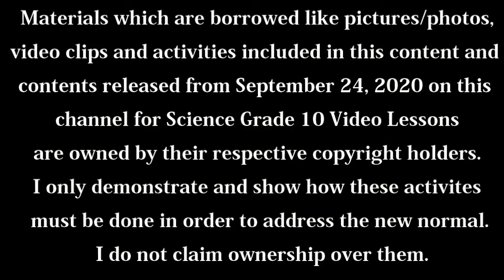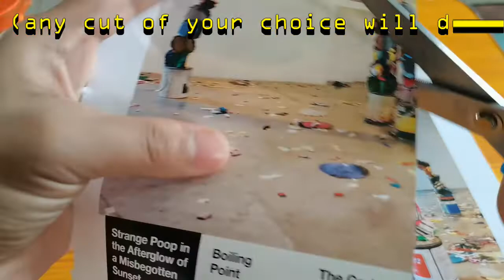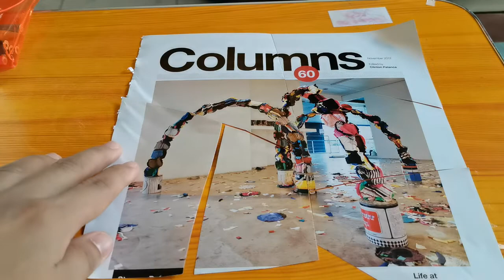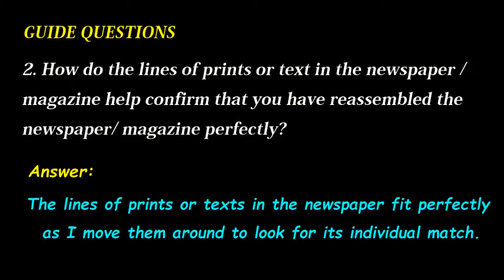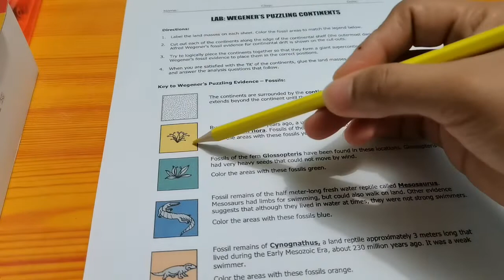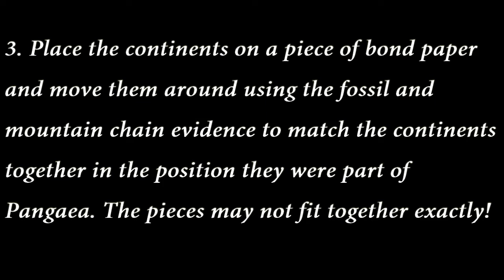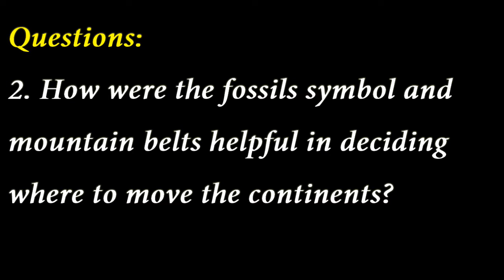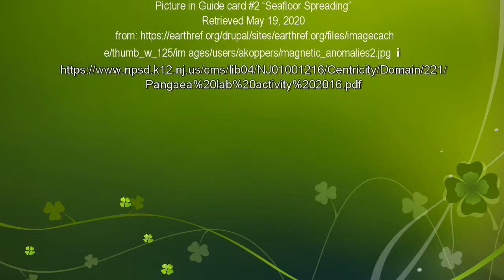ACTIVITY 1: LET'S FIT IT! and ACTIVITY 2: WEGENER'S PUZZLING CONTINENTS Module 5 SCIENCE 10